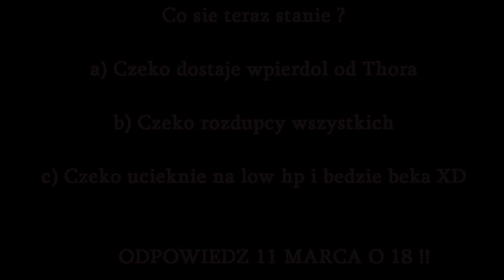CZY WARTO BYĆ GREEDEM ?